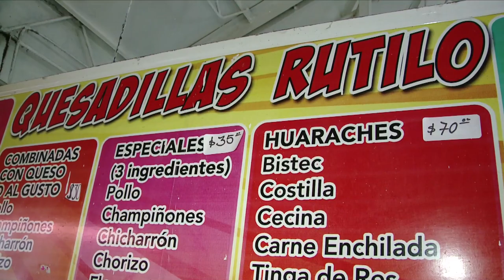APOYO LOCAL QUESADILLAS RUTILO